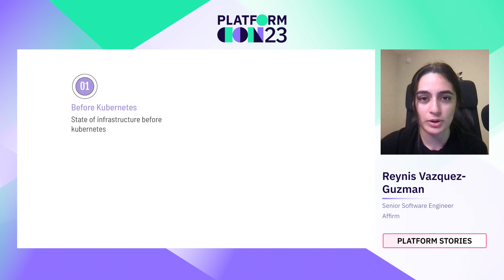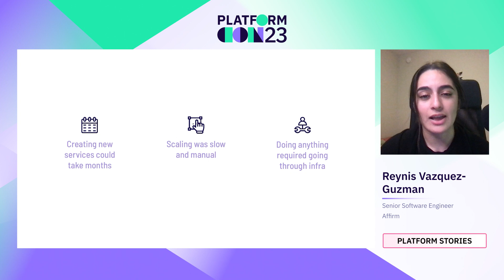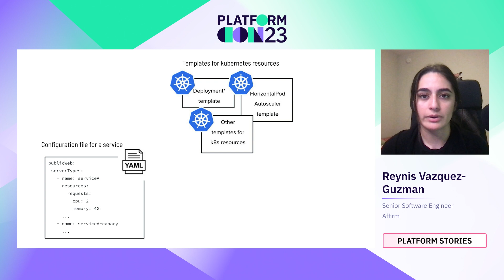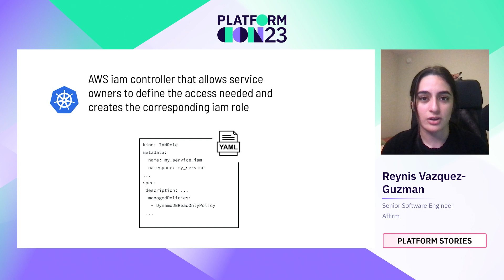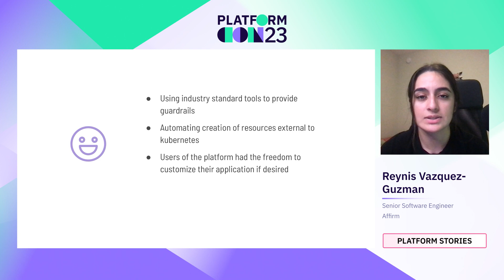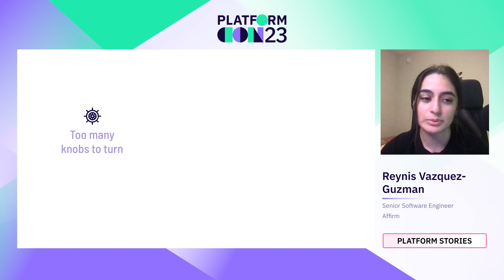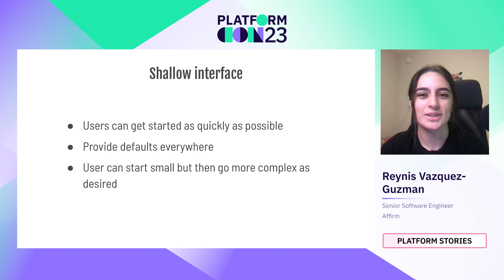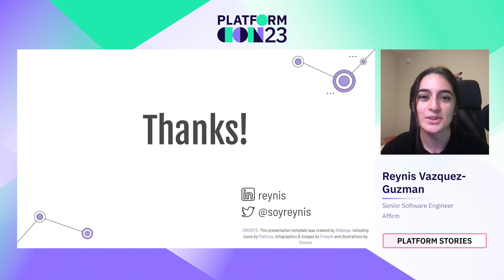Where we went wrong in building a self-service platform on Kubernetes | PlatformCon 2023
In building a self-service platform on Kubernetes, we aimed to give application developers autonomy over their own services. But did we go too far in giving developers control? Join us as we explore how to find the right balance between standardization and flexibility when building a self-service platform.
In the dark ages of pre-Kubernetes at Affirm, application developers toiled over many tasks when it came to maintaining their service. Creating a new service took months, giving your service access to external resources could take weeks, and viewing machine logs was restricted: In short, infrastructure was a huge bottleneck.

Then came Kubernetes. We were finally able to build a self-service platform! But, in our efforts to place developers back in the driver’s seat, did we go too far in the other direction?

We will cover:
- How Affirm built a self-service platform, including the tools and tech we used to implement critical guardrails
- Where we went wrong in offering flexibility to developers (and what we’re doing to correct it)
- And the lessons learned about balancing flexibility with simplicity